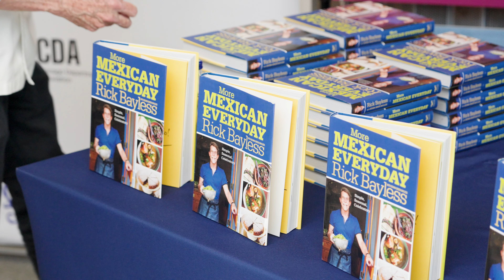FAB 2023: Winner: Airport Customer Hospitality Initiative of the Year